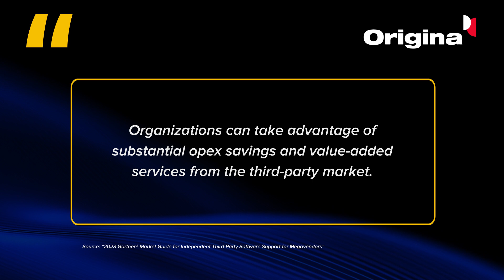Gartner® recognized Origina as a Representative Vendor for independent IBM® software maintenance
The definitive report on third-party software support (TPSS), the newest Gartner® Market Guide for Third-Party Software Support for Megavendors provides sourcing, procurement, and vendor management leaders with the means to objectively evaluate TPSS providers for IBM, Microsoft, Oracle, and SAP.